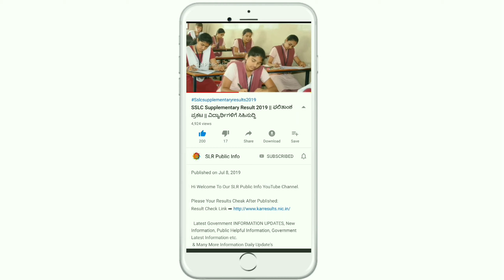ಕೇಂದ್ರ ಸರ್ಕಾರದಿಂದ ಮಹಿಳೆಯರಿಗೆ ಬಂಪರ್ ಸಿಹಿಸುದ್ದಿ || ಎಲ್ಲಾ ಮಹಿಳೆಯರಿಗೆ ಸಿಗಲಿದೆ 25,000 ಸಾವಿರ ರೂಪಾಯಿ